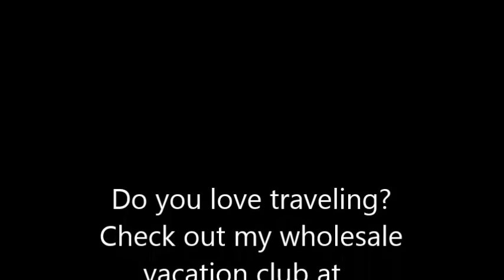Puerto Plata: The Beauty of the Dominican Republic!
Join us on an exciting journey to Puerto Plata, one of the Dominican Republic’s most captivating destinations! Experience stunning mountain scenery, vibrant beaches, and rich colonial architecture that define this diverse country. From lush landscapes to cultural treasures, the Dominican Republic offers adventures for every traveler. Dive into the warm Caribbean vibe and uncover the unique beauty that makes Puerto Plata a must-visit paradise!